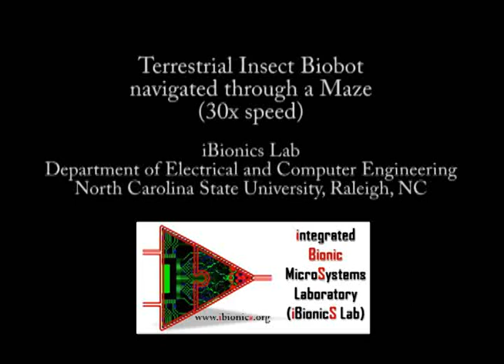Roach biobot in a maze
Roach biobot was steered by a computer automoatically to complete the maze. A Microsoft Kinect Camera was used to make computer see the biobot (even in dark). See our scientific publication under the Proceedings of IEEE Engineering in Medicine and Biology Conference 2014 for more details.